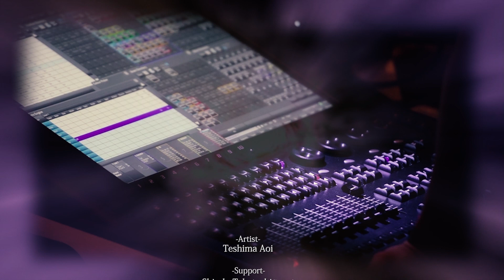手嶌葵 15th Anniversary Concert ～癒しの夕べ～【For J-LOD LIVE2】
Teshima Aoi 15th Anniversary Concert The healing evening

2021/10/1(fri) Houzan hall/Kagoshima
2021/10/2(sat) Hyuga Cultural Hall/Miyazaki

-Artist-
Teshima Aoi

-Support-
Shindo Takatoshi【Piano】
Onishi Yusuke【Guitar】

-Special Guest-
Nishijima Kazuhiro【Dance】
Ohagi Yasuji【Classical guitar】
Kadota“JAW”Kousuke【Sax】
Sakou Tetsuo【Video creation】

ACOON HIBINO

-Stage Decoration-
Anan Kaori

-Edit-
Suga Takanori(sevetomi)

REN'DEZ-VOUS
GAKUON unity face